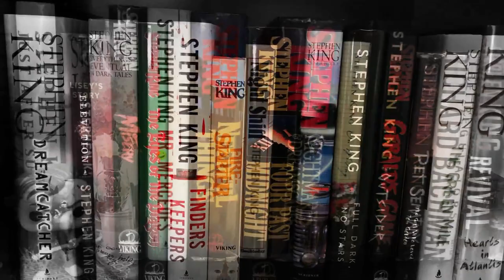Did Game of Thrones Permanently Damage The Song of Ice & Fire Franchise? It Seems That Way.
Mike gives his thoughts on the current state of the Game of Thrones & Song of Ice and Fire fandoms including the books, shows, and the future.

Mike K.
15201 Mason Rd
Suite 169